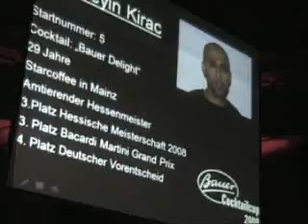hüseyin kirac bcc 2009 leipzig flairtender show bartender havana loca house mix.coll.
hüseyin kirac .bcc 2009 leipzig. show barkeeper. flairtender .house mix .havana loca .muzik remix .cocktail. hammer bartender.barmen show.türkei.